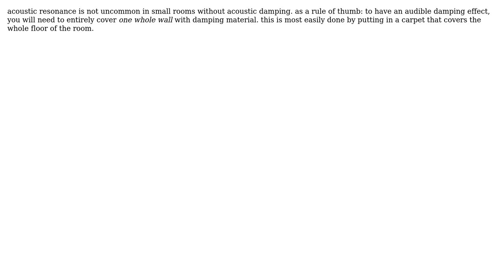Engineering: How to reduce resonance from livingroom table? (2 Solutions!!)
Engineering: How to reduce resonance from livingroom table?

With thanks & praise to God, and with thanks to the many people who have made this project possible! | Content (except music & images) licensed under CC BY-SA | Music | Images & others | With thanks to user niels nielsen user Hallvard Haanes user Chris K8NVH and the Stack Exchange Network Trademarks are property of their respective owners. You are responsible for your own actions.